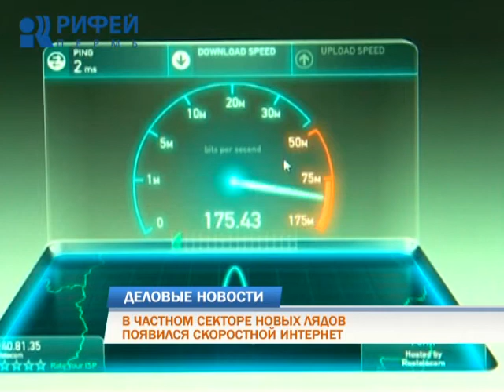Деловые новости 21.03.2017